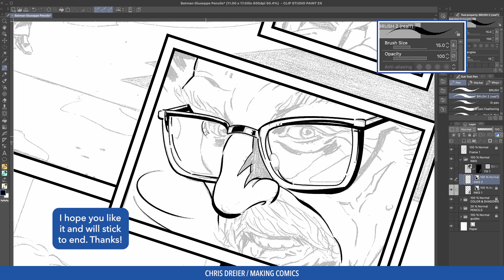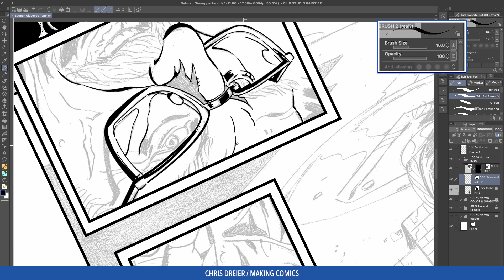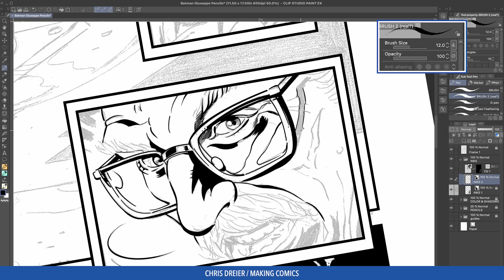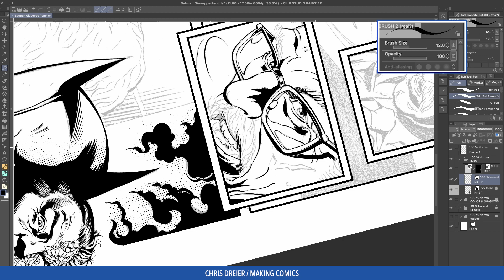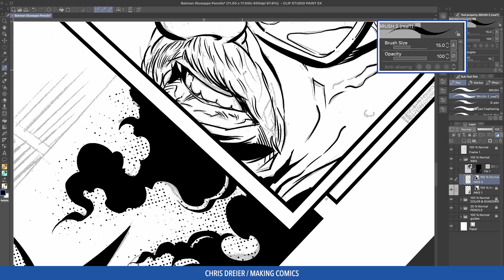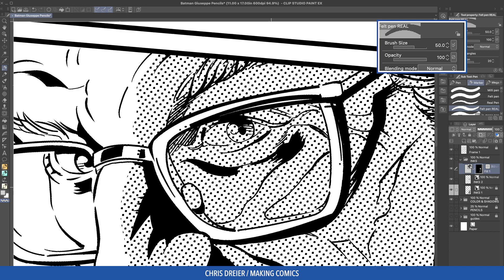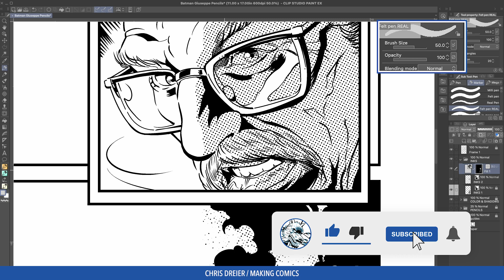Digital Inking with Clip Studio: Adding Tone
In this digital inking with Clip Studio video, I’m working on old Batman pencils by Giuseppe D’Elia. Then adding tone at the end to help establish lighting and mood. I hope you like it.

DIGITAL:
Gumroad:

► If otherwise noted above all pencil work is by Giuseppe D’Elia. Please follow him on Instagram